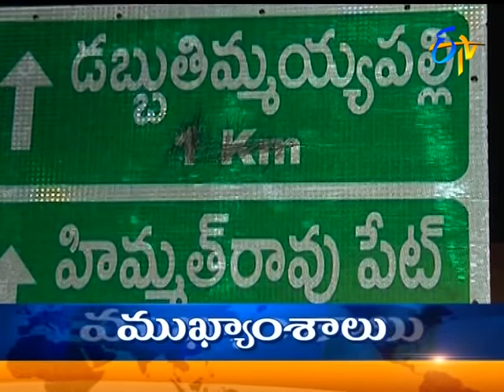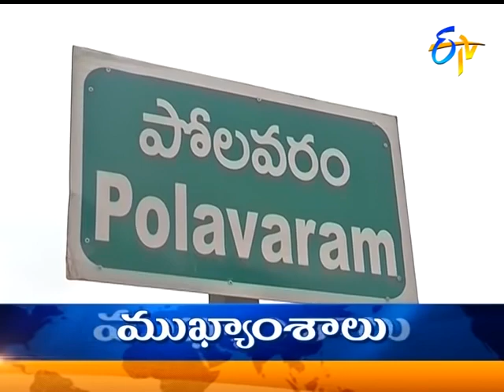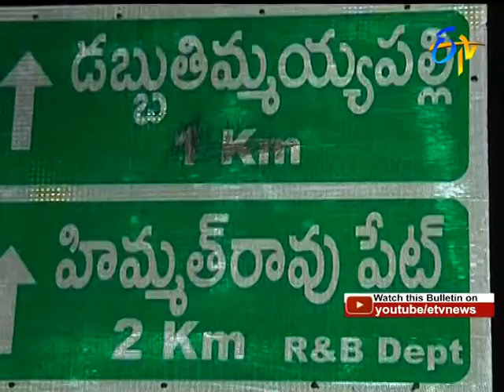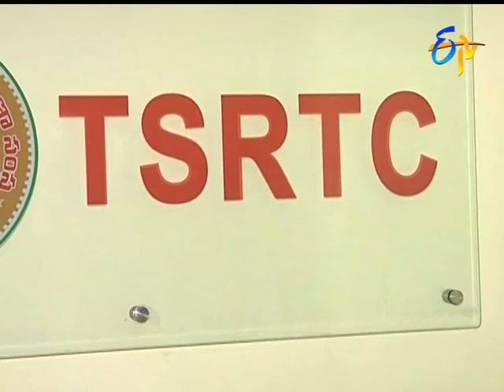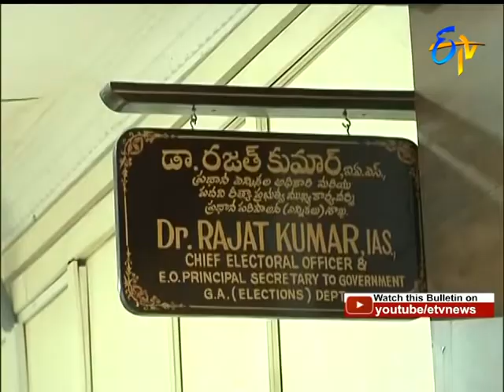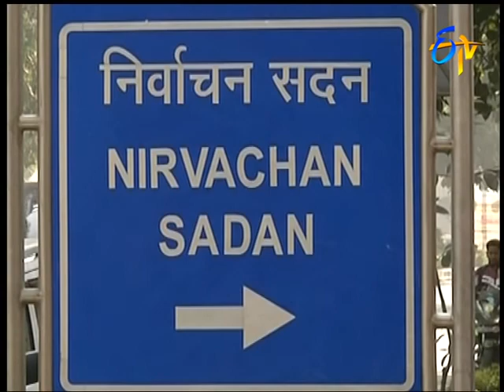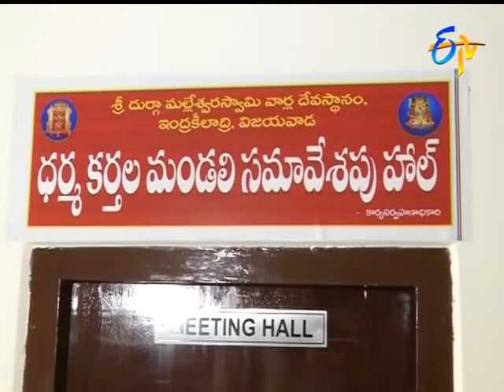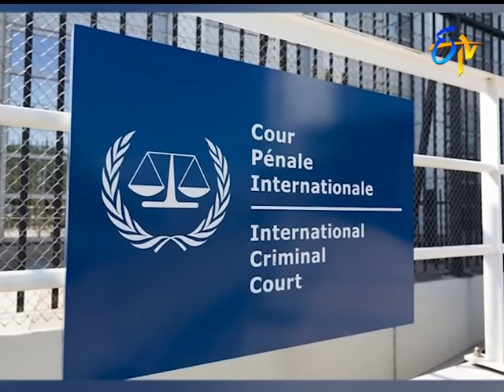7 AM ETV Telugu News 12th September 2018